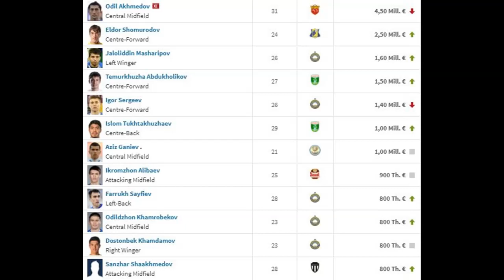O'zbekiston Milliy Terma jamoasining ENG qimmat o'yinchilari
Узбек энг киммат уйинчилари